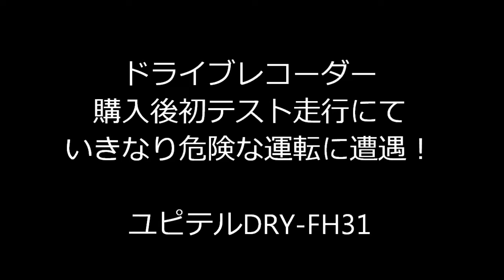【ドライブレコーダー】危機一髪！購入後テスト走行にて危険な煽りトラックと遭遇！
ユピテルDRY-FH31を購入しました。

初テスト映像にて、山道を下って走っていると後ろからトラックが煽ってきた。
山道だけになかなか抜けなくてイラついていたのか２台まとめて強引に抜かしていったが...